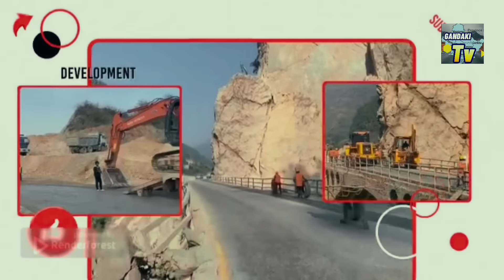[218]Mugling POKHARA Road INFORMATION-A[डिभाईडरमा फुल रोप्न थालियो]आजबाट ४लेन सडक जोडियो-लगातार पिच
Gorakhkali mandir and Bhimsen park jane road#gandakitv
Gorkha darbar museum latest update#gandakitv
Dhulo, Hilo bata bachna  yo baikalpic bato paryog nagari sukhai xaina, talchock to damauli alternative road , Shortcut road#roadvlogs
sETI PUL KO AWASTHA , SETI signature bridge LATEST update .